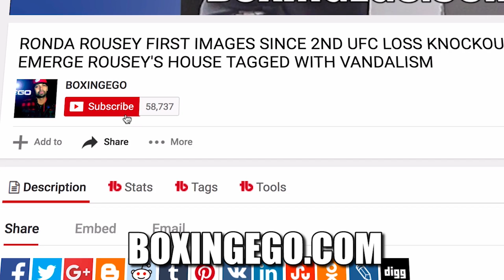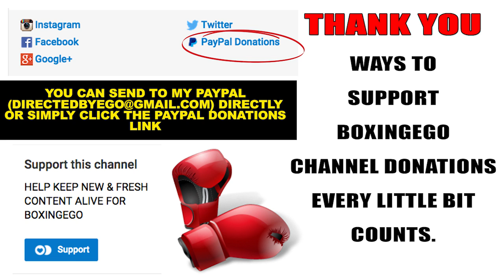Terence Crawford vs Jeff Horn COULD take place if Manny Pacquiao RETIRES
EGO OF BOXINGEGO (FORMERLY EGOSWORLD1) TERENCE CRAWFORD VS JEFF HORN COULD HAPPEN IN THE FUTURE IF NO PACQUIAO.